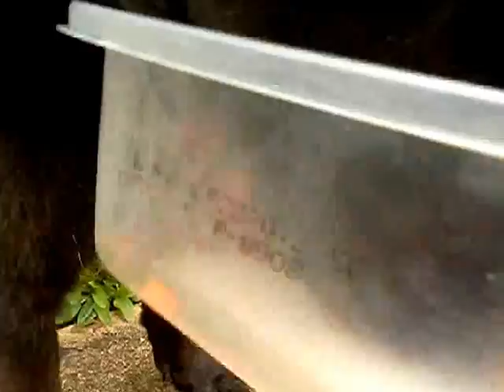25Aug12: Shayna stacking ring toys on a pole